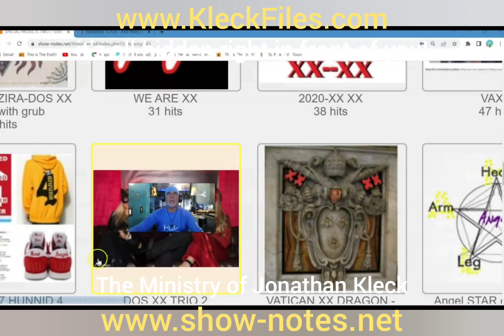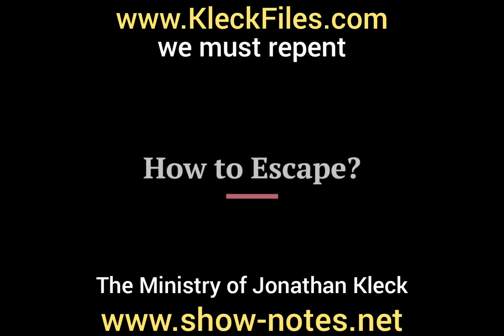an angel and a demon yoked together side by side • the record is used against you in heavenly court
an angel and a demon
are yoked together

two spirits tied,
(stuck) together

one good spirit
and
one evil spirit

side by side inside a human host body

• everything we say and do,
is recorded, tha record is used against you in heavenly court

UNTIL WE GET CONVERTED
BACK TO CHRIST

TO BE TURNED QUITE AROUND

TURNED BACK UP AGAIN !

TURNED BACK TO CHRIST

REPENTED

REPENT